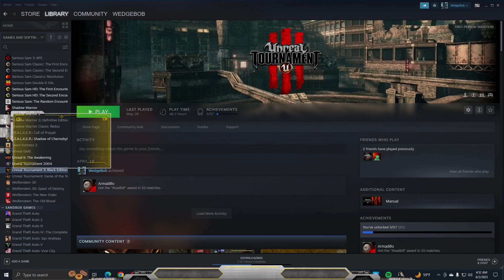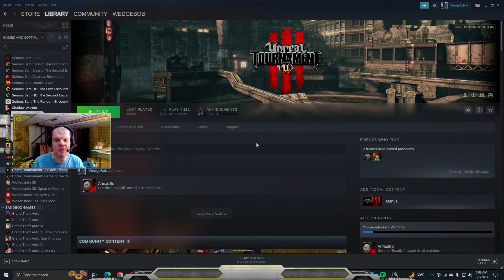WedgeBob Plays Unreal Tournament 3 - Vehicle CTF - VCTF-Necropolis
Good morning, everybody!  WedgeBob here, Survival_Panda!  Today, we are going to play Unreal Tournament 3 (UT3).  Here, we will be doing the vehicular capture the flag (Vehicle CTF) gameplay mode with the map "Necropolis" or VCTF-Necropolis.  We will be on the Red Team, where our goal is to be the first team to capture three (3) flags, or be the team in the lead in a 20 minute time limit.  With this in mind, let's buckle up, let's full send, and let's get in here, and have fun this morning!  UwU!!  \o/